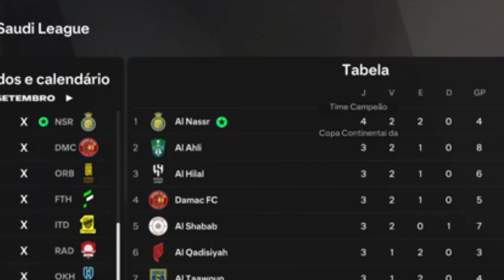MODO HISTÓRIA do FILHO do CRISTIANO RONALDO - EA SPORTS FC 25 | Episódio 3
Cristiano Ronaldo Jr marcou o gol mais importante da sua carreira...

• INST4: @sportimperativobr e @renanbenazzi
►  Contato  Profissional: